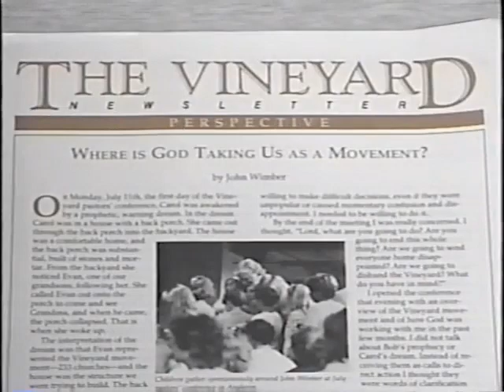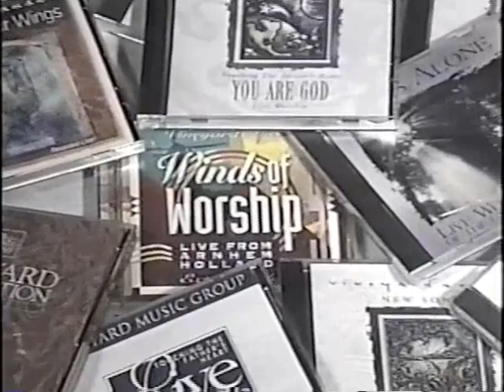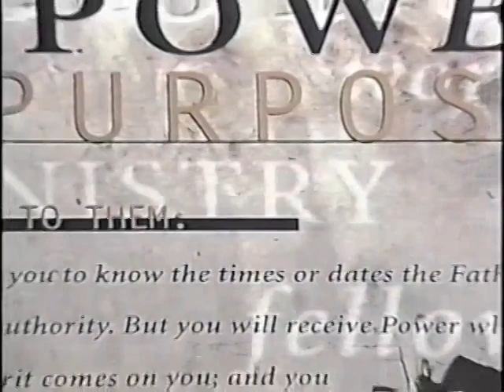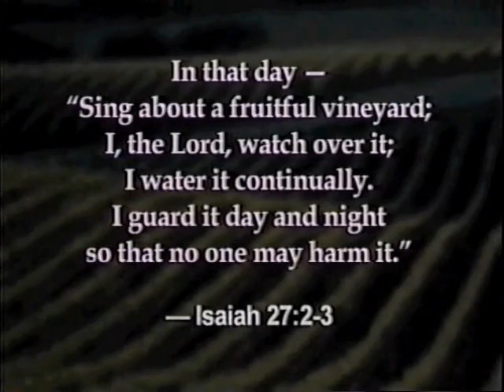Vintage Vineyard Moments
We don't live in the past but sometimes it's good to visit it in order to understand our legacy. In this video filled with classic Vineyard moments you'll see some leaders who have influenced the church around the world. Some have passed on and some just look a little older. 🙂